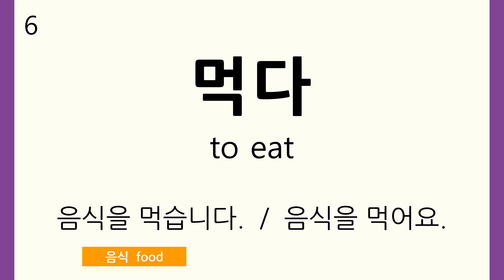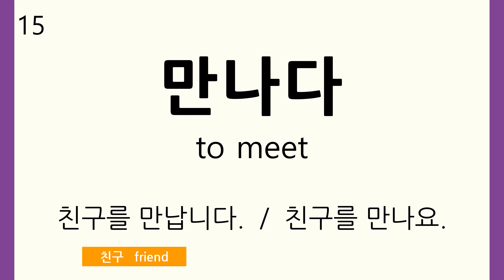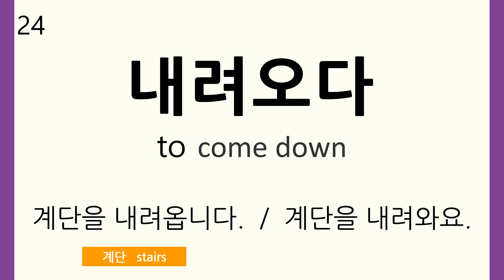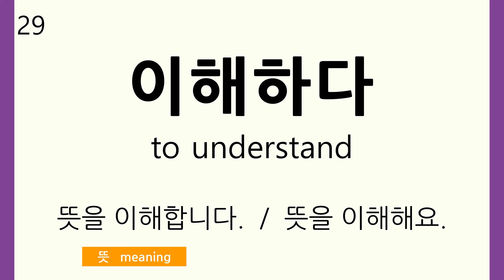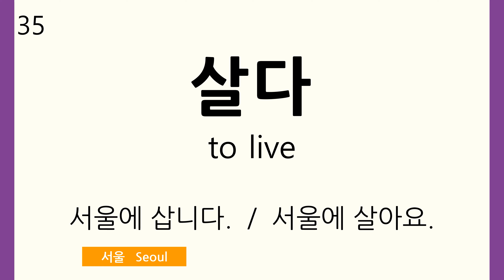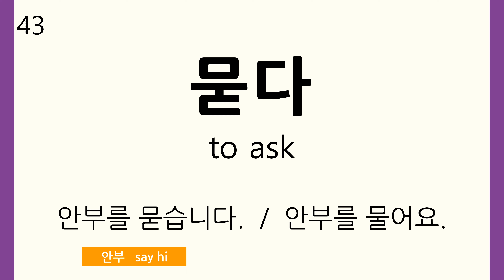Korean Vocabulary#3 100 Korean Basic Verbs ① 1~50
(1)
*-(스)ㅂ니다
   The present tense of the formal polite style in Korean.
   It is used mainly in formal or public situations such as in the military, news broadcasts,
   presentations, meetings, and lectures.

           받침 O  +  습니다    /    받침 X  +  ㅂ니다
  ex)     읽다  -  읽습니다     /  가다  -  갑니다

*-아/어요
   Compared to the formal polite style, this style is softer and less formal and is therefore used
   mainly among family members, friends, and other close acquaintances.

(2)
*이/가 is added to the end of a subject to designate it as the subject of the sentence.
    Noun Ending in Consonant  +  이
    Noun Ending in Vowel  +  가

             받침 O  +  이      /     받침 X  +  가
  ex)     수업  -  수업이    /    버스  -   버스가

*The object particle 을/를
 is added to a noun to express that the noun is the object of the sentence.

 *에서
  to express the place at which some action or behavior occurs.

 *에
  to express the direction in which a particular behavior proceeds.

 *와/과
   = 'and' or 'with'
     Noun Ending in Consonant  +  과
     Noun Ending in Vowel  +  와
           받침 O  +  과      /     받침 X  +  와
   ex)  동생 + 과           /      친구 + 와

(3)
 받침 is the final consonant at the end of a Korean syllable.

                              받침 O  +  을   /   받침 X  +  를

ex) 을/를 먹다       --    빵 을 먹다     /   국수 를 먹다
       을/를 마시다   --    물 을 마시다 /   커피 를 마시다